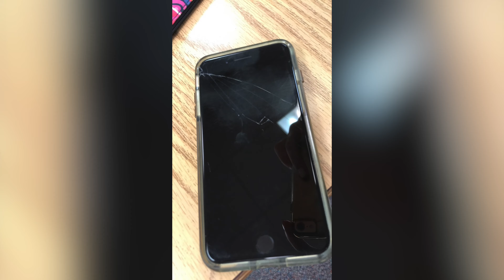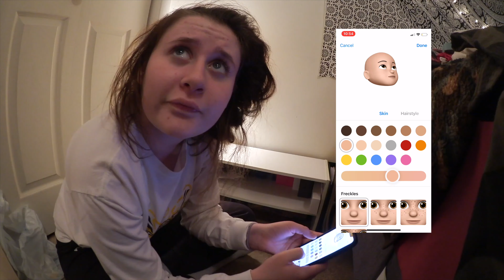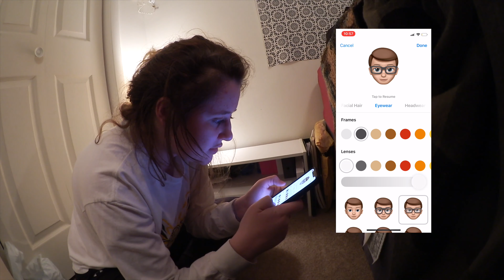FUN WITH ANIJOMI ON iPHONE XS! (11.17.2018 DAY 565)